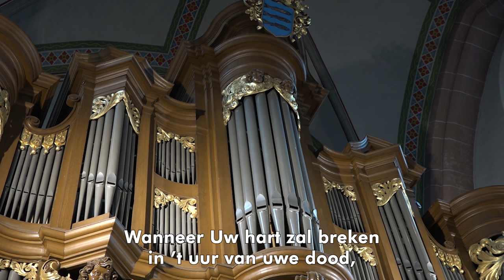Zingen onder de Peperbus deel I - Passie en Pasen voor iedereen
Passie en Pasen voor iedereen - Zingen onder de Peperbus
Thema: Zingen rond de Mattheüs Passion

Ds. Hans van Ark, voorganger
Wilco Veldkamp, piano

Kwartet & strijkersensemble o.l.v. Jenny van Ark
Gerwin van der Plaats, orgel

Heeft u genoten van deze uitzending en wilt u deze en komende uitzendingen met een bijdrage ondersteunen?  Maak dan uw gift over op bankrekeningnummer NL44INGB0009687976 t.n.v. Zingen onder de Peperbus, onder vermelding van gift (NB uw gift is fiscaal aftrekbaar)

video-recording:

Gerwin van der Plaats,
Patrick Engelsman & Stephan van Oort

audio-recording:

Jan Quintus Zwart
Productie:

GA-studioworks in samenwerking met
JQZ Muziekproducties

Met dank aan:

Beheer O.L.V.-Basiliek te Zwolle

Paul & Maria van der Vegte

IJB-groep, Lemmer

SPAV Productions